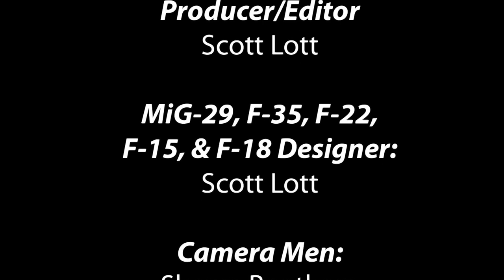MUST SEE! RCPowers Easybuilds!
Over 80 hours of work has brought you this gem of a video.  Featuring all of the new easybuild parkjets, these airplanes would look good in anybodies hanger. *warning* We are not responsible for the commotion these airplanes may cause at your local field.